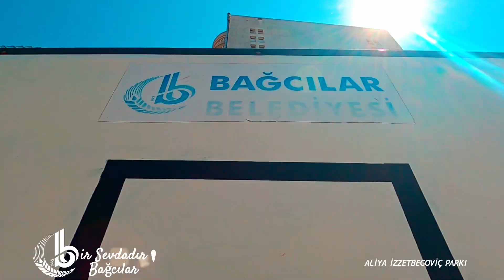ALİYE İZZETBEGOVİÇ PARKI